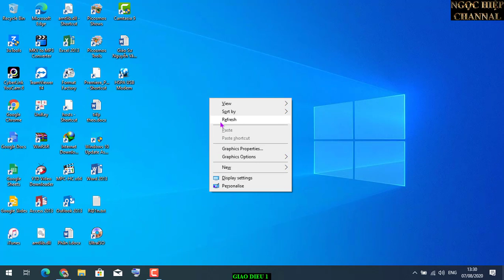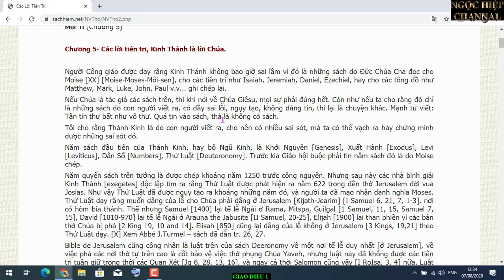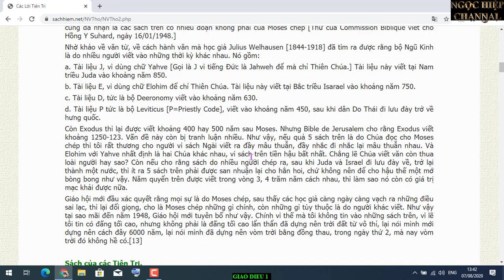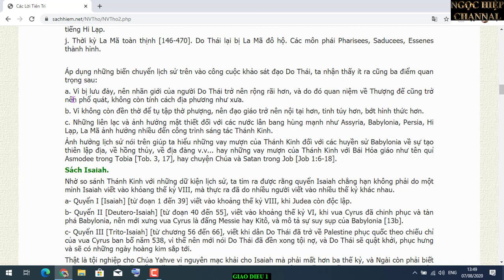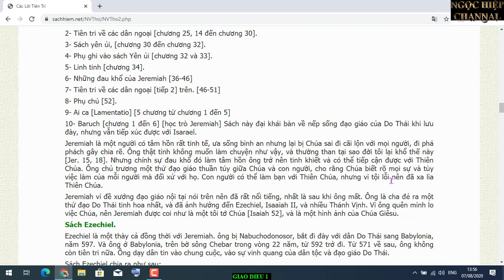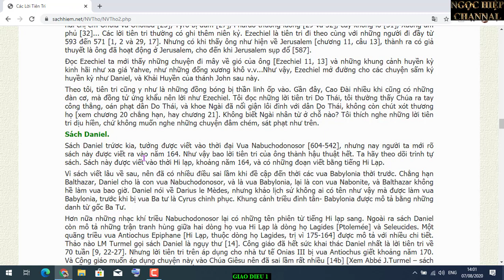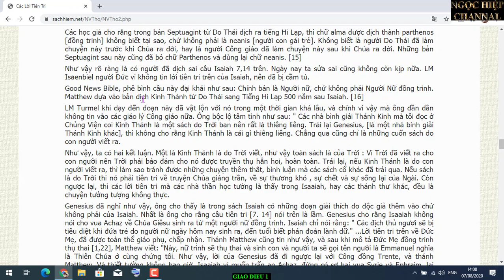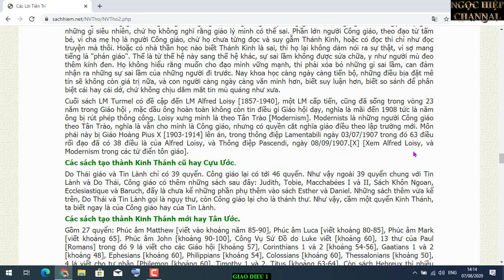GIÁO ĐIỀU BA XẠO CỦA CÔNG GIÁO PHẦN 2. HIỆP BÁ ĐẠO VLOG.